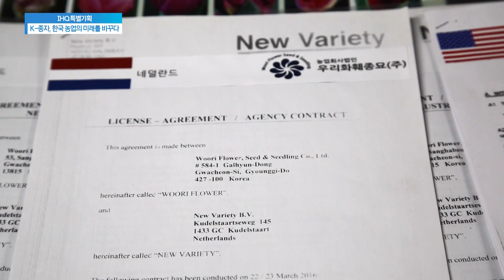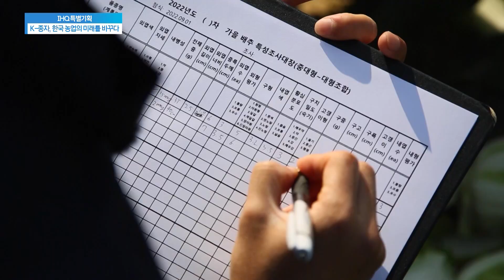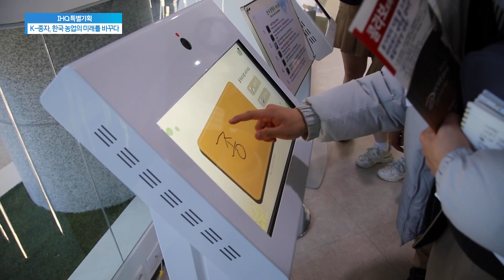[IHQ 특별기획] K-종자, 한국 농업의 미래를 바꾸다 5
김제에 있는 한 마이스터 고등학교 전국에서 유일하게 종자산업 인력을 양성하는 곳
종자산업과 첨단 시설과, 바이오식품과 등 3개 학과에 약 260여명의 학생들이 재학 중입니다.
미래 종자 인재들의 수업은 어떤지 살펴볼까요?

[IHQ 특별기획]은
2월 18일 토요일 오전 7시 IHQ 에서 본방송됩니다!

✅더 보고 싶다면?